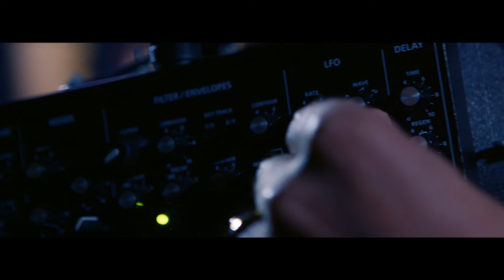Kekko Fornarelli - Silent Rebirth (teaser #2)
SILENT REBIRTH

Kekko Fornarelli - Hybrid Piano, Synthesizers, Electronics
Giorgio Distante - Hy.E.T. (hybrid electroacoustic trumpet)

A show by Eskape Music, in cooperation with Yamaha Music and Silentsystem.

Video directed by Antonio Pellegrino